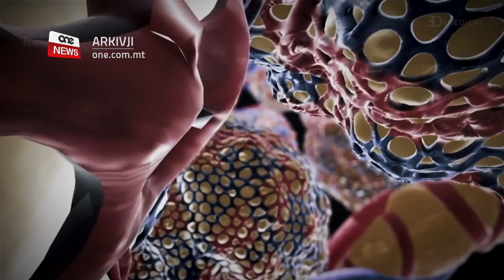OTTIMISTI BIEX JERĠGĦU JIBDEW IDAWRU R-ROTA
ONE.COM.MT • Xahrejn kalvarju. Hekk kienu deskritti l-aħħar xahrejn, li matulhom is-sidien tar-risotranti u l-istabbilimenti tal-ikel f’pajjiżna kienu kostretti jagħlqu l-bibien tagħhom minħabba l-imxija tal-coronavirus.

Fis-servizz li jmiss naraw kif irreaġixxew dawk fis-settur, fosthom il-Kamra tal-Kummerċ, il-Kamra tan-Negozji Żgħar u Medji u l-Assoċjazzjoni tal-Lukandiera u s-Sidien tar-Ristoranti.

FILMAT:  A. BORG / ARKIVJI

Fil-jum li mmarka xahrejn mindu r-ristoranti u l-istabbilimenti tal-ikel f’pajjiżna kellhom jagħlqu l-bibien tagħhom minħabba l-imxija tal-Coronavirus, l-istess negozji raw xaqq ta’ tama hekk kif mill-Ġimgħa, tnejn u għoxrin ta’ Mejju, se jkunu jistgħu jerġgħu jibdew jilqgħu n-nies, anki jekk f’normalità ġdida u b’miżuri ta’ prekawzjoni.

F’kummenti ma’ dan l-istazzjon, mumenti wara li tħabbru protokolli ġodda u linji gwidi li jridu jiġu segwiti fil-ġranet li ġejjin, is-Segretarju tal-Assoċjazzjoni tal-Catering Matthew Pace – li huwa wkoll sid ta’ numru ta’ ristoranti – spjega li dawn ix-xahrejn kienu iebsin ħafna.

MATTHEW PACE
SEGRETARJU TAL-ASSOĊJAZZJONI TAL-CATERING
“Ix-xahrejn li għaddejna minnhom kienu litteralment kalvarju, jiġifieri dehru ħafna iktar speċjalment meta tkun għaddej bl-operat u l-impjegati jiġifieri bħala Assoċjazzjoni, nirringrazzjaw ħafna l-awtoritajiet u s-sinerġija li kien hawn bejn kulħadd, banek, suppliers, sidien tal-kera, issa importanti li niġu lura għan-normal u noħolqu dak l-aspett pożittiv biex jekk Alla jrid, f’qasir żmien niġu business as usual.” 24

Il-President tal-Assoċjazzjoni tal-Lukandiera u sidien tar-Ristoranti Tony Zahra laqa’ t-tnaqqis fir-restrizzjonijiet, u spjega li din kienet kwistjoni ta’ meta u kif.

TONY ZAHRA
PRESIDENT TAL-MHRA
“Il-meta issa nafu li se jiġi nhar il-Ġimgħa li se niftħu u aħna kuntenti ħafna li se nerġgħu naraw xi normalità ġejja lura għas-settur tal-ospitalità, u issa l-kif se niftħu. Il-kif għadhom kif ħarġu d-direttivi, il-protokolli, u aħna qed narawhom biex naraw li l-protokolli huma korretti u kif nixtiquhom aħna.”

Il-President tal-Kamra tal-Kummerċ David Xuereb iddeskriva t-tnaqqis fir-restrizzjonijiet bħala pass fid-direzzjoni t-tajba, li se jassigura serħan il-moħħ lil min jopera u lill-pubbliku.

DAVID XUEREB
PRESIDENT TAL-KAMRA TAL-KUMMERĊ
“Naħseb li kien pass fid-direzzjoni t-tajba. Tajjeb ukoll li ġie mħabbar ilbieraħ jiġi launched nhar il-Ġimgħa u mhux mil-lum għall-għada, naħseb dik hija xi ħaġa tajba wkoll. Fuq il-guidelines ovvjament għadna qed nistudjawhom, feedback mingħand il-membri għadna qegħdin naraw, żgur huwa li dawn il-guidelines jgħinuna biex il-miżuri ta’ dixxiplina u ta’ dak kollu li għandna bżonn nagħmlu biex meta niftħu, niftħu b’mod sostenibbli u fit-tul.”

Konxju li d-deċiżjoni tar-rilaxx ta’ ċertu miżuri ma kinitx faċli, il-Viċi-President tal-Kamra tan-Negozji Żgħar u Medji, Marcel Mizzi, laqa’ t-tnaqqis fir-restrizzjonijiet u saħaq li l-għajnuna li qed jagħti l-Gvern fi ħlas ta’ pagi għandha tibqa’.

MARCEL MIZZI
VIĊI-PRESIDENT TAL-KAMRA TAN-NEGOZJI ŻGĦAR U MEDJI
“Din mhix sitwazzjoni normali, spejjeż ġodda per eżempju – is-sanitizers, il-maskri, li jieħdu t-temperatura, id-disinfectants, il-menus disposable sauces u hekk, irridu nżommu f’moħħna li probabbli, ħafna mill-operaturi – il-hairdressers u speċjalment ir-ristoranti – fil-bidu ħa jaħdmu b’telf jiġifieri l-assistenza li qed tingħata, m’hemmx dubju li għalissa trid tkompli tingħata.”

Ilkoll tennew li dawn huma ċirkostanzi straordinarji, u kollox irid isir b’paċenzja u dixxiplina, kemm mill-pubbliku u anki min-negozjanti.
Huma esprimew ottimiżmu liema bħalu biex ir-rota ekonomika terġa’ tibda ddur.